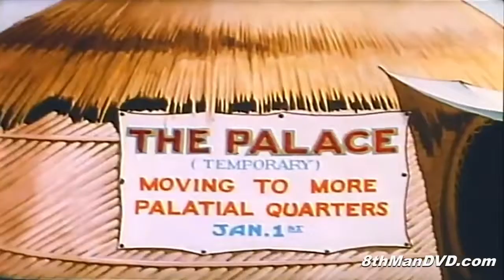Looney Tunes - Jungle Jitters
Starts out with a tribe of African cannibals imitating Native Americans. After this, they do the new Warner Bros. Looney Tunes theme "The Merry-Go-Round Broke Down." Then a sloppy stuttering salesman knocks on their doors, and they bring him in and put him in a pot of boiling water. The queen of the tribe wants to see the man. She falls in love with him. They get married, but when the salesman sees he has to kiss the bride, he decides he'd be better off being dinner for a tribe of hungry cannibals.